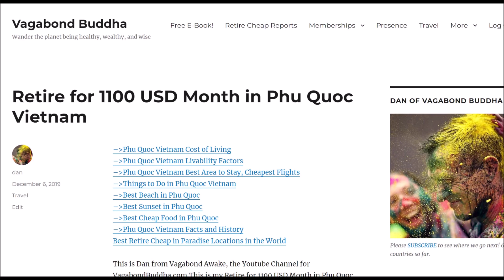Phu Quoc Best Cheap Food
That will move us higher in search engines so we can wander the planet freely.

The world is your home.  What time will you be home for dinner?

Please use the following links to book travel and tours.